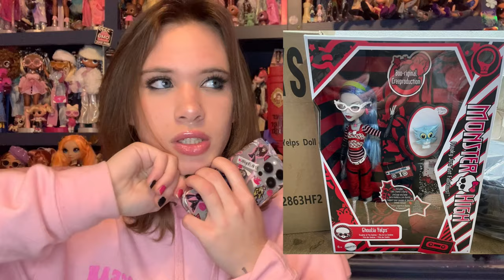Slay Or Nay #8 Catching Up With 2024 Dolls!!! Ghoulchat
hey bbs!! today we are sitting down and ghoulchatting about the latest doll drops of the year!!! getting into all the monster high, mermaze, decora girls and so much moreee!!!